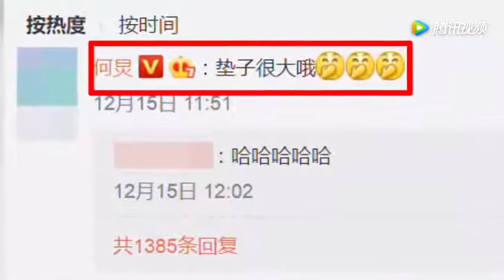“干爹”李维嘉转发谢娜微博 意外暴露了谢娜的临产日期